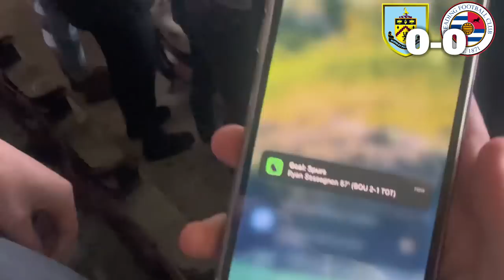LATE DRAMA AT TURF MOOR AS BURNLEY FIGHT BACK!| Burnley Vs Reading| MATCHDAY VLOG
Absolutely insane limbs, massive scraps and fan predictions as Burnley leave it late to snatch the three points!

Have to say fair play to reading who defended well and kicked chunks out of our players but the fight shown in that group of lads is one worthy of winning the league!

What a win.